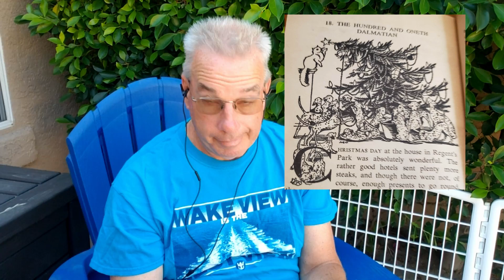Story Time The Hundred and One Dalmatians Chapter 18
The Hundred and Oneth Dalmatian
by Dodie Smith Read by Michael McCausland